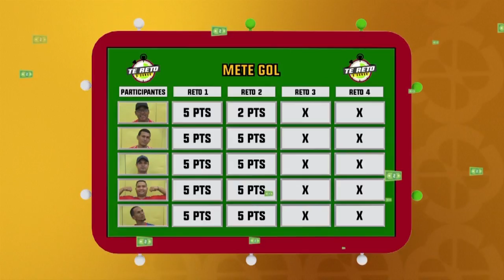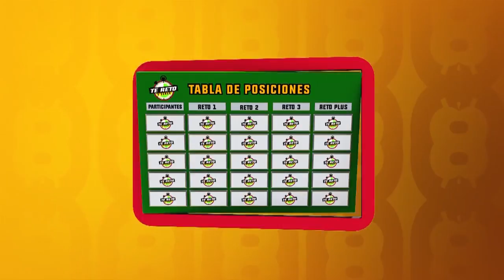Te reto a ganar: Programa del 15 de junio 2018 (DÍA DEL PADRE)